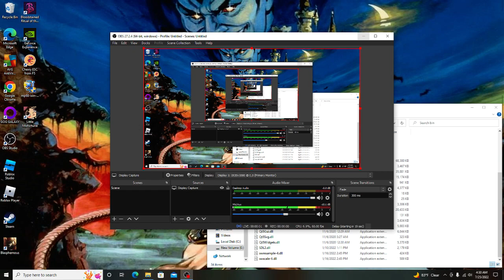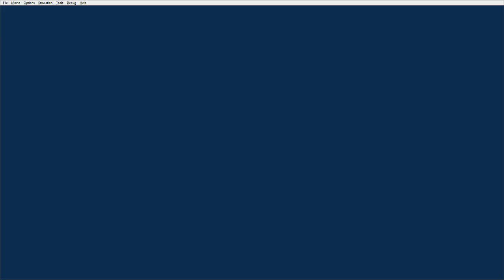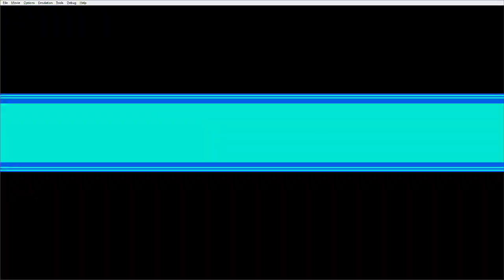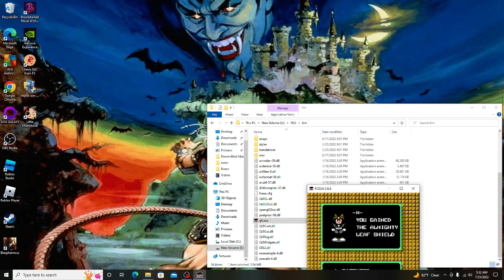Tom Plays Adventures of Bass II Part 1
I do something a little different this is a Mega Man 2 romhack in which you play Bass instead of Mega Man and you fight Dr. Light instead of Dr. Wily. The robot master weaknesses are still the same however the stages themselves are a little tougher.

This video was originally posted on my Twitch account my alias on there is angelus_05.